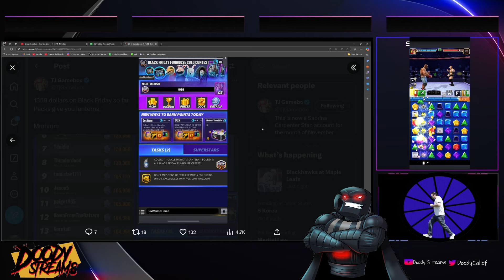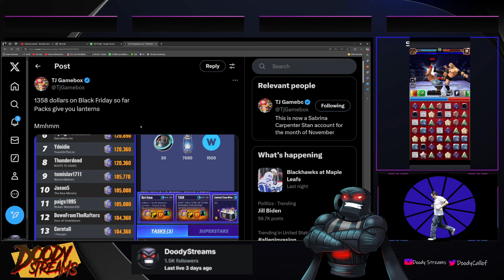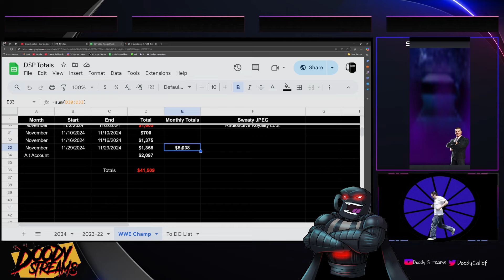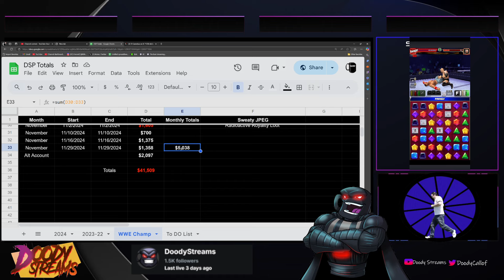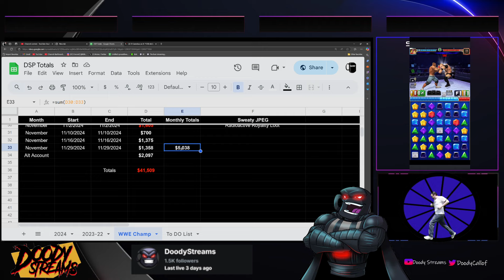Breaking! DSP Black Friday Purchase Was $1358 In WWE Champions! Poor Kat Got More Doordash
8Timestamp
0:00                  $41,509 In 2024

Become A Member and Save The Business

Thumbnail by JohnnyChase on X